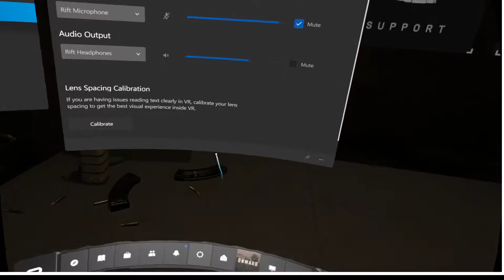(Onward) Scamming people with grenades.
Join this epic discord group if u wanna maybe join in a video.